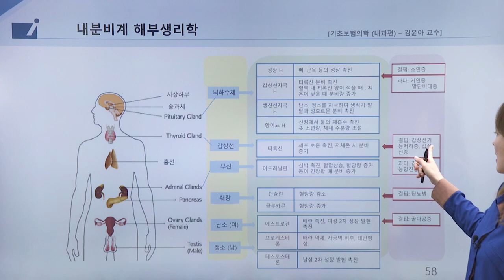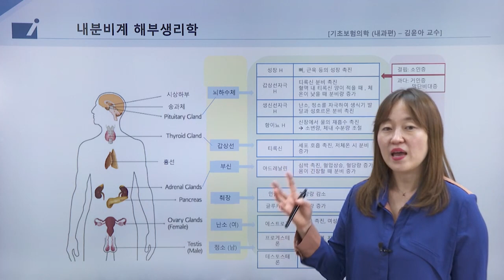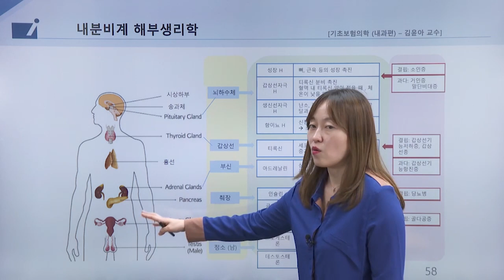실무강의 - 기초보험의학(내과편)-내분기계